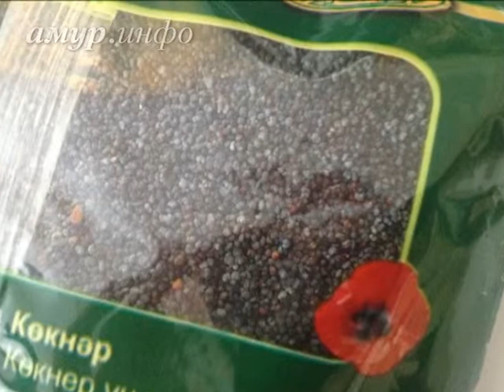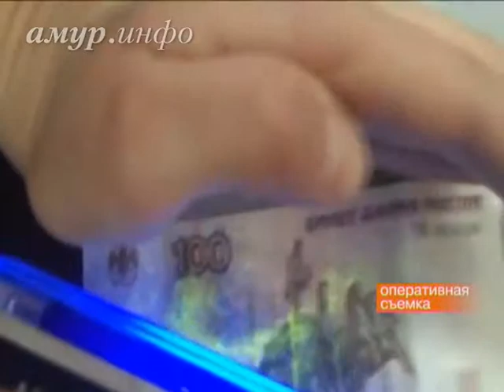В благовещенском минимаркете заработали около 2 750 000 рублей за два месяца продажи незаконного ...